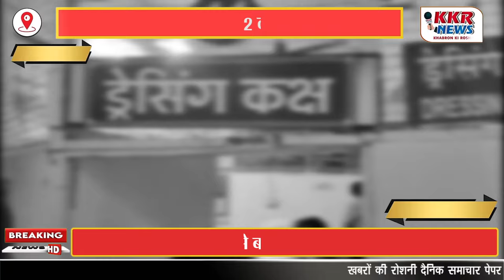खड़े ट्रक में घुसी यात्री बस, 2 दर्जन से अधिक घायल